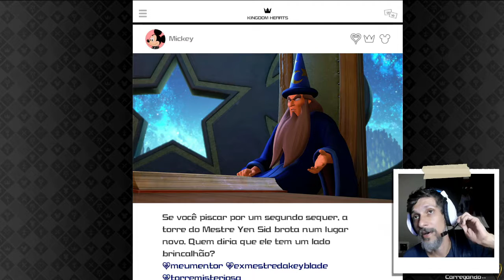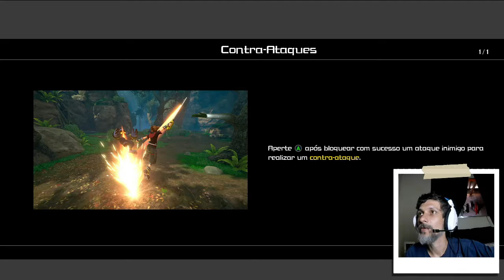KINGDOM HEARTS 3 Cortes Da Live #02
Lives de jogos todos os dias às 19h00.